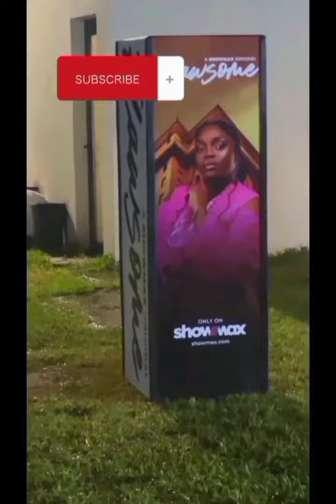Some of your faves at flawsome showmax premier event last night. Let's rate their outfit/makeup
Some of your faves at flawsome showmax event last night. let's rate their outfit/makeup.